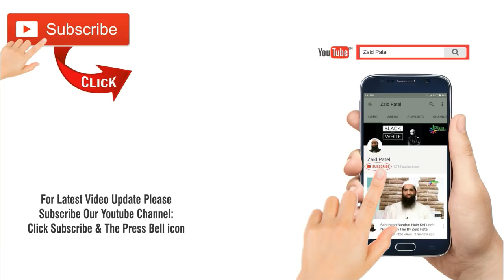Nabi saw Ka Aalaa Kirdaar (Character) - Proof Muhammad saw a True Prophet Of God By Zaid Patel